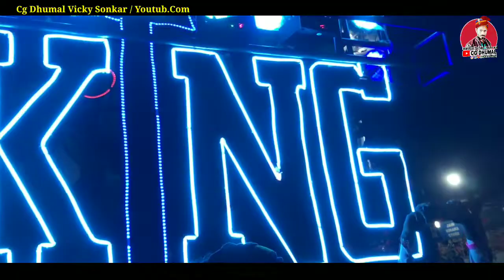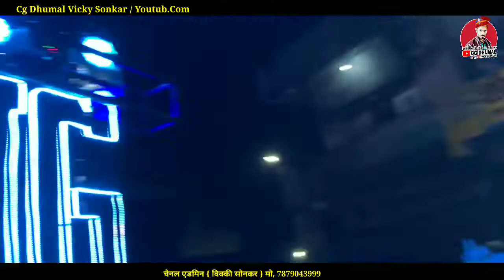नई पिनबु लाल साधी संबलपुरी सांग - Jai Ambe Dhumal Raipur - Dj Dhumal - Cg Dhumal Vicky Sonkar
नमस्कार दोस्तो स्वागत है आप सभी का
Cg Dhumal {Vicky Sonkar} यूट्यूब चैनल मे

                My New Youtube Chennal
  Chennal :- Cg Dhumal {Vicky Sonkar}

video is for educational purples only . copyright disclaimer under section 107 of the copyright act 1976 , allowance is made for " fair use " for purpose such as criticism , comment , news reporting , teaching , scholarship , and research . Fair use is a use permitted by copyright statute that might otherwise be infringing . non - profit , educational or personal use type the balance in favor of fair use . ( THANKS FOR WATCHING THIS VIDEO )

Chennal Admin 👇👇
Vicky Sonkar ,:-
Dhamdha   { Durg } Chhattisgarh